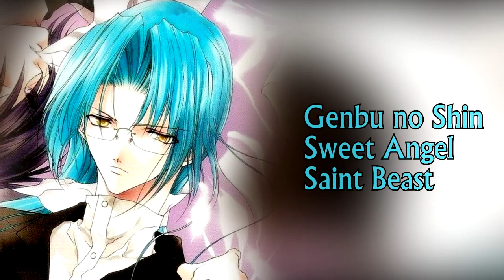Takahiro Sakurai - Song Compilation Roles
Intro: "Please stay with me" - Ruki from Diabolik Lovers

Listen to his beautiful singing voice that we will no longer hear more of! But it's ok. I accept your decisions Takahiro. ( ´•̥̥̥ω•̥̥̥` ) I will just comfort my tears with these...
In any case, his voice is really unique! I love hearing him talk~

Other many notable roles: Tae-Jun - Akatsuki no Yona, Jenos - Black Cat, Suzaku - Code Geass, Kanda Yuu - D.Gray-man, Kazuya - Daiya no Ace, Shirasu - Donten Ni Warau, Sting - Fairy Tail, Cloud - FFVII, Marco - Gangsta, Kazami Yuuji - Grisaia no Kajitsu, Inugami - Gugure! Kokkuri-San, Taki-sensei - Hibike! Euphonium, Misaki Takahashi - Junjou Romantica, Claude Faustus - Kuroshitsuji, Krusty - Log Horizon, Ja'far - Magi, Sasori - Naruto Shippuden, Ferid Bathory - ONS, Kubinashi - Nurarihyon no Mago, Zombieman - One Punch Man, Kyouya Sata - Ookami Shoujo to Kuro Ouji, Osomatsu - Osomatsu-San, Kei - Otome Youkai Zakuro, Makishima - Psycho Pass, Isshiki - Shokugeki no Souma, Uta - Tokyo ghoul, Coco - Toriko, Souichiro - Active Raid, Shimaru - Gintama, Fareed - Iron Blooded Orphans, Tomoe - Prince of Stride